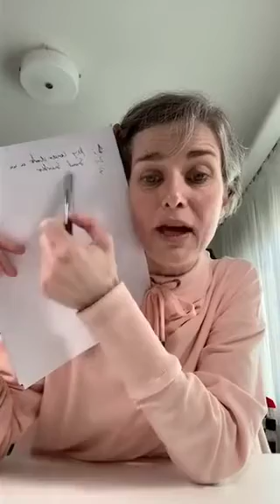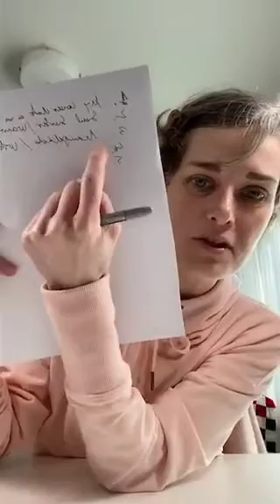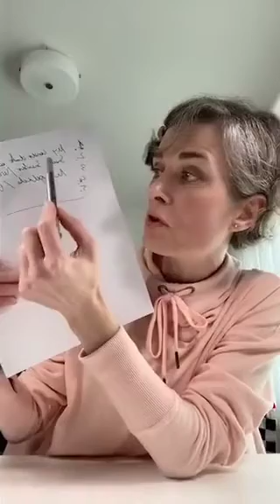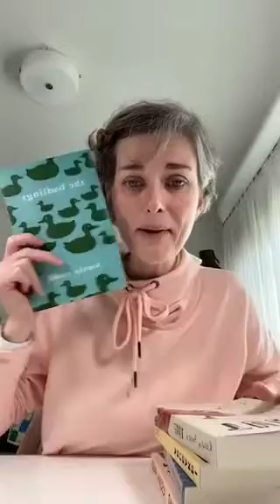TikTok LIVE: 3/31/2021 (10:11)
Daily SELF-LOVE practice.